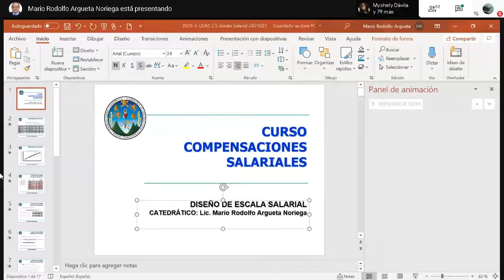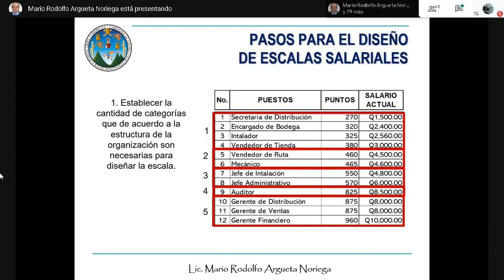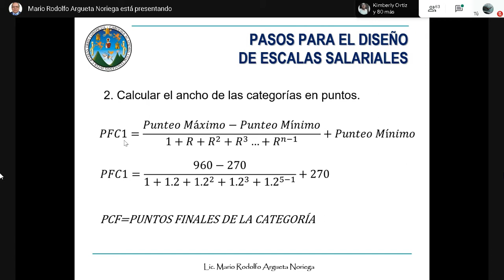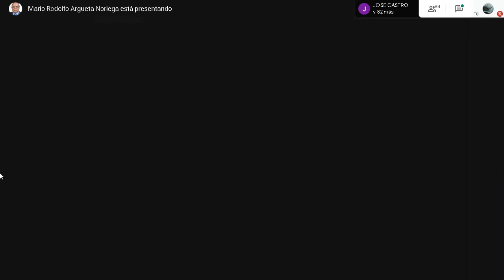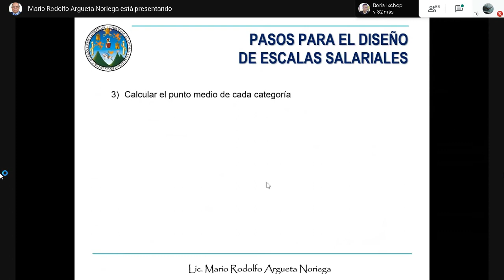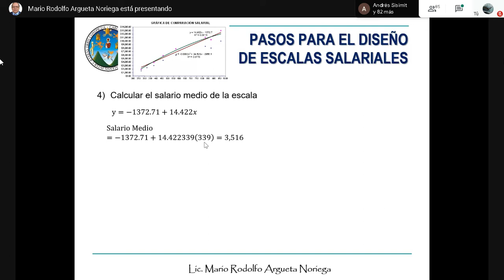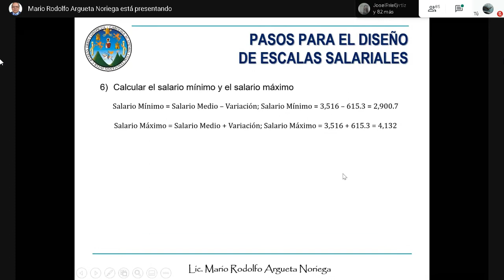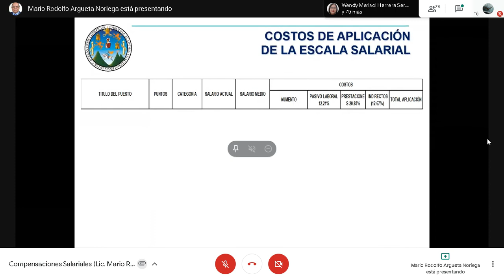COMPENSACIONES SALARIALES / ESCALA SALARIAL / ESPECIALIZACIÓN EN RECURSOS HUMANOS / USAC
COMPENSACIONES SALARIALES
Clase 22 de octubre
Diseño de escala salarial